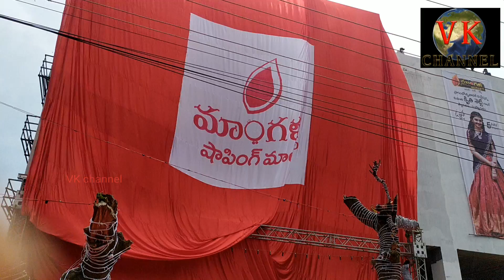A S రావు నగర్ లో మాంగళ్య షాపింగ్ మాల్ ను ప్రారంభించిన మంత్రి మల్లారెడ్డి..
S R NAGAR లో షాపింగ్ మాల్ ను ప్రారంభించిన ఉప్పెన ప్రేమ్ కీర్తి శెట్టి మరియు యు.పి తెలంగాణ రాష్ట్ర కార్మిక ఉపాధి ఫ్యాక్టరీ శాఖ మంత్రి శ్రీ చామకూర మల్లారెడ్డి గారు ప్రారంభించడం జరిగింది.